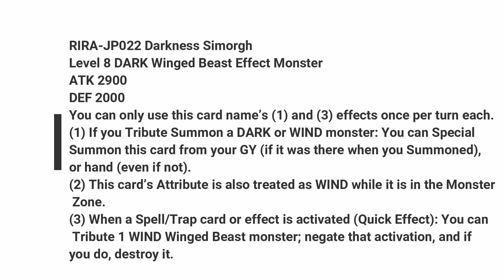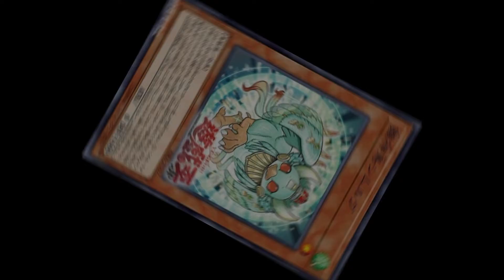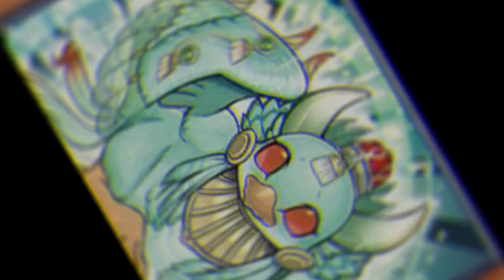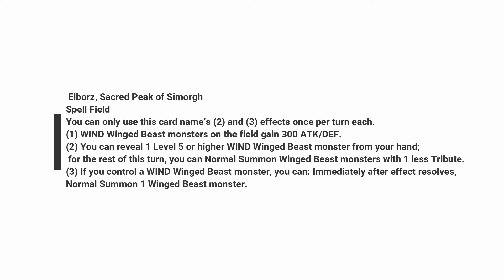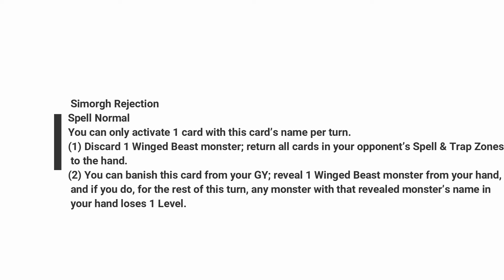YUGIOH ! - SIMORGH SUPPORT ??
RISING RAMPAGE GETS ITS FIRST ARCHETYPE REVEAL AND ITS PRETTY GOOD :D